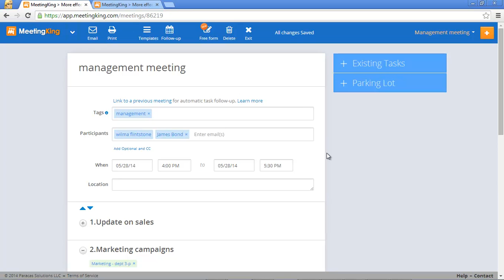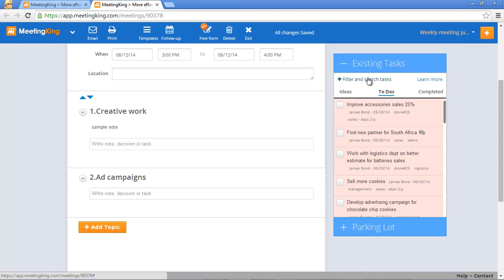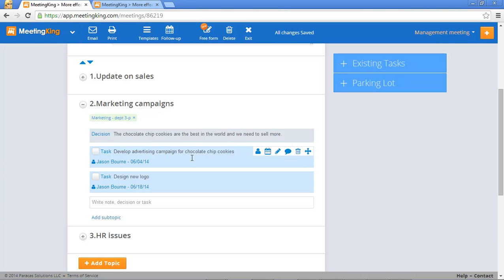Adding existing tasks to agenda in MeetingKing (tutorial)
MeetingKing helps you have more effective meetings with less effort.

MeetingKing makes it easy to write your meeting agenda, to make notes and write your minutes and the integrated task management functionality will make sure things get done.

This tutorial explains how you can add existing tasks, both stand-alone tasks and tasks from other meetings to your agenda.

The great thing is that any updates and comments that are added in one meeting are also visible in the other meeting and in everyone's task pages.

Maximum flexibility and maximum oversight.

Video transcript

Adding existing tasks to your agenda

Often you want to discuss a task that you created before. This can be a stand alone task or a task from another meeting. Now you can add any existing task to any agenda.

Here we are in our management meeting and I created this task "Design new logo"

Since this is the management team, no-one of this team will actually the task, so you have a meeting with your designer.

Lets go to the agenda of my meeting with the designer.

Here is my agenda with the topics with some notes I want to discuss.

Now I open the existing tasks container.
Just as on the tasks page you have Ideas, To Do's and Completed. To make it easy for you we have added the same powerful search as in the tasks overview page.
So lets say I want to know all the tasks Jason has to do, I can type his name here, or and that is much easier, I can simply click his name in the list.
Now if I want to add a project, department or tag, I can do the same thing.

Then I pick my task and drag it on the agenda. On note of caution, to drag a task onto the agenda there does need to be an existing note otherwise I will not save.

When you remove it from the agenda you can remove it from the agenda only or delete it completely.

The great thing is that any comments and updates that are made to this task are reflected in the meeting and the meeting the task was created in.

So in this case the management team can see any comments and the proposal Jason attached.

Everyone will automatically be in the loop without sending tons of emails!